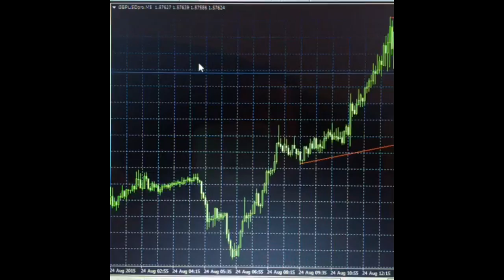GBPUSD on 5 min looking interesting 2